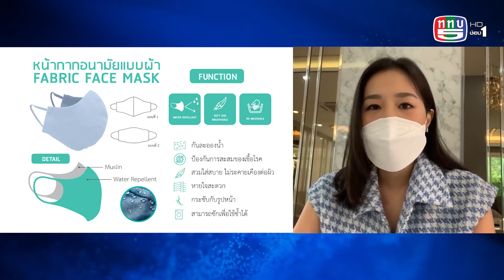เสื้อคุณภาพดี ได้ฉลากคุณภาพผลิตภัณฑ์สิ่งทอไทย มีขายที่โลตัส l กรมส่งเสริมอุตสาหกรรม 26 ส.ค.64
เสื้อสวมใส่สบาย ราคาจับต้องได้ และได้รับฉลากคุณภาพผลิตภัณฑ์สิ่งทอไทย ผลิตโดยผู้ประกอบการไทย มีขายที่โลตัส ต้องไปหาซื้อกันแล้วค่ะ

ฉลากคุณภาพผลิตภัณฑ์สิ่งทอไทย Thailand Textiles Tag  เครื่องหมายรับรองผลิตภัณฑ์สิ่งทอที่ผลิตในประเทศไทยและได้รับการพัฒนาคุณภาพโดยผ่านการตรวจสอบตามหลักเกณฑ์มาตรฐานสากล โดยกรมส่งเสริมอุตสาหกรรม (กสอ.)

กสอ. โดยกองพัฒนาอุตสาหกรรมสร้างสรรค์ ได้ดำเนินกิจกรรมพัฒนาคุณภาพผลิตภัณฑ์สิ่งทอเข้าสู่มาตรฐานอุตสาหกรรม เริ่มตั้งแต่ปีงบประมาณ 2563 ต่อเนื่องมาถึงปี 2564 เพื่อเร่งยกระดับผลิตภัณฑ์ สิ่งทอไทย ทั้งต้นน้ำ กลางน้ำ ปลายน้ำ อาทิ ผู้ผลิต เส้นด้าย ผ้าผืน เสื้อผ้าสำเร็จรูป เคหะสิ่งทอ และสินค้าไลฟ์สไตล์ ที่มีสิ่งทอเป็นองค์ประกอบ ด้วยการพัฒนาสินค้าให้มีคุณภาพและได้มาตรฐาน และขอการรับรอง ภายใต้ตราสัญลักษณ์ คุณภาพผลิตภัณฑ์สิ่งทอไทย (Thailand Textiles Tag)  หรือ ฉลากคุณภาพผลิตภัณฑ์สิ่งทอไทย มุ่งเน้นให้ความสำคัญกับคุณภาพของเนื้อผ้า ความคงทนของสี และความปลอดภัยจากสารเคมีตกค้าง รวมถึงวัตถุดิบที่ใช้และกระบวนการผลิตที่เกิดขึ้นในประเทศไทย และพิจารณาจากแหล่งกำเนิดของสินค้าโดยยึดตามหลักสากลได้แก่
           - เส้นด้ายที่ผลิตในประเทศไทย (Yarn Forward) หมายถึง กรณี ผู้ประกอบการซื้อเส้นใยแล้วนำมาผ่านกระบวนการปั่นเป็นเส้นด้ายในประเทศไทย
           - ผ้าผืนที่ผลิตในประเทศไทย (Fabric Forward) หมายถึง กรณี ผู้ประกอบการซื้อเส้นด้ายแล้วนำมาผ่านกระบวนการทอ หรือ ถัก เป็นผ้าผืนในประเทศไทย รวมถึงผ่านกระบวนการฟอก ย้อม พิมพ์ และตกแต่งสำเร็จในประเทศไทยด้วย

ทั้งนี้เพื่อเกิดการพัฒนาสินค้าอย่างมีคุณภาพ ยกระดับและสร้างมาตรฐานให้กับผลิตภัณฑ์สิ่งทอและเครื่องนุ่งห่มไทย ในการสร้างความเชื่อมั่นให้กับผู้บริโภคสู่มาตรฐานระดับสากล